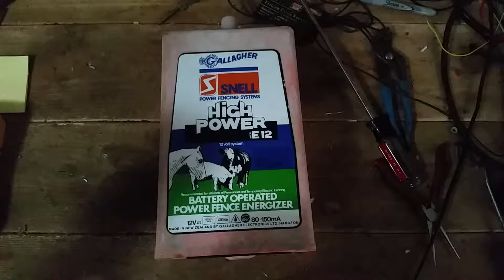Gallagher E12 Electric Fence Energizer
Triad is a short testing video of a Gallagher E12 Electric Fence Energizer that came into us for repair. It needed a new capacitor and as bit of cleaning on the inside. The E12 is a 12V battery powered unit made from the late 1970's to the mid 1980's. It's a fairly solid unit and is very reliable.
So if you need any help with repairs, parts, or troubleshooting with electric fencer, fence charger, or fence energizer, then get in touch with us. We work on ALL BRANDS and AGES of electric fencers and give a YEAR AND A HALF REPAIR WARRANTY through us on the repairs performed, lightning surges included.